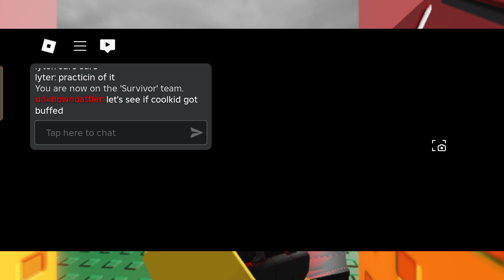The Robloxia: Until Dawn Gameplay 68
Let's try to survive each rounds either as survivors like Bloxxer or Builderman and try to kill everyone like Sawnoob!

The faith of Robloxia is in our hands!